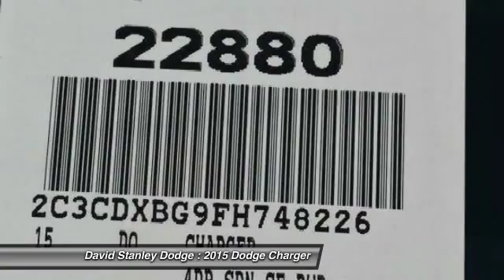2015 Dodge Charger David Stanley Dodge 22880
2015 Dodge Charger SE

Charger SE, 4D Sedan, 6 cyl 3.6L Flex Fuel DOHC, Automatic, White, and Cloth. The car you've always wanted! Are you READY for a Dodge?! Previous owner purchased it brand new! Want to save some money? Get the NEW look for the used price on this one owner vehicle. Having had only one previous owner means that this outstanding Charger is sure to be a favorite among our more educated buyers.